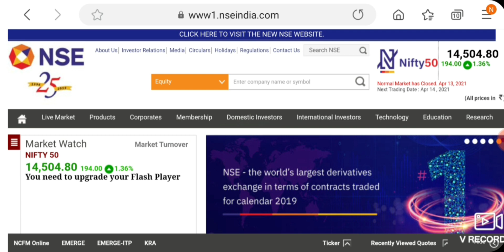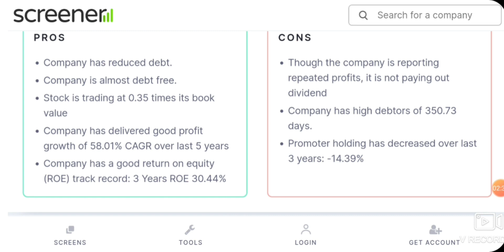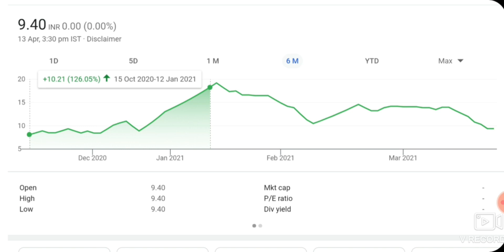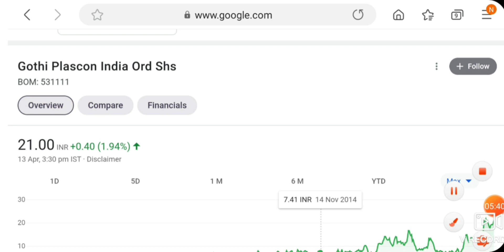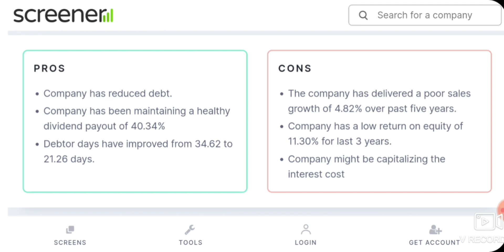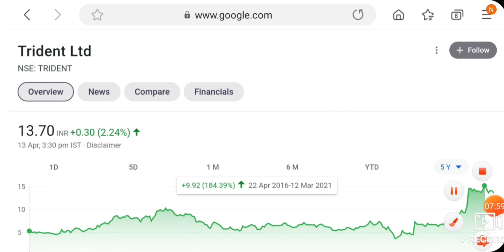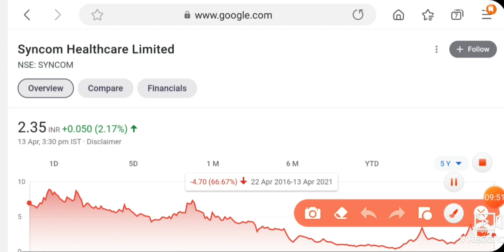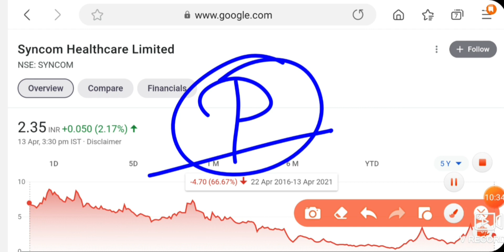PENNY STOCKS FOR LONG TERM INVESTMENT | LATEST MULTIBAGGER STOCKS | SHARE MARKET TIPS